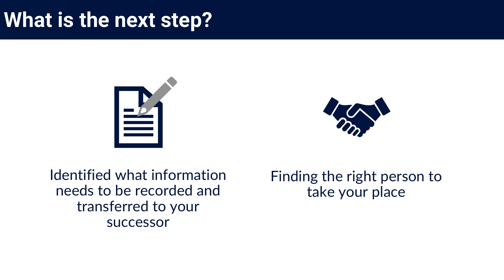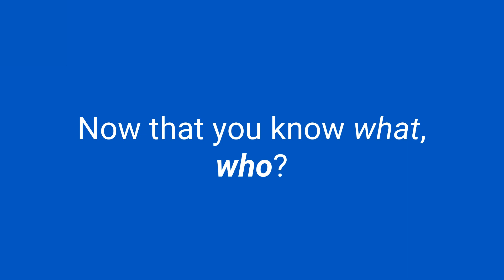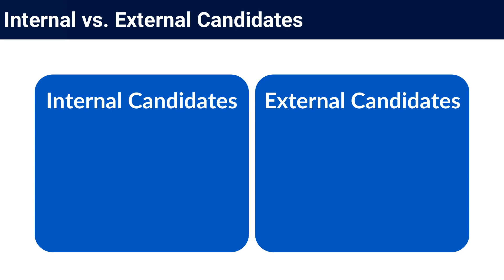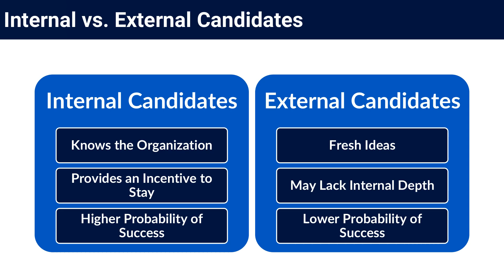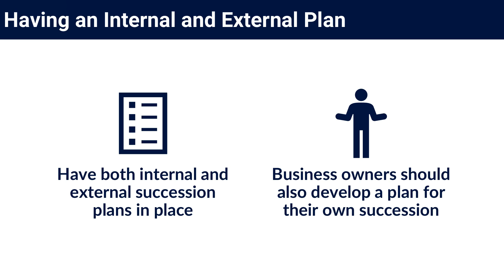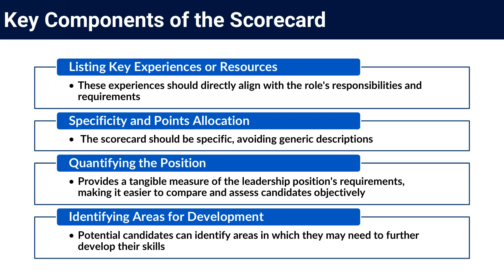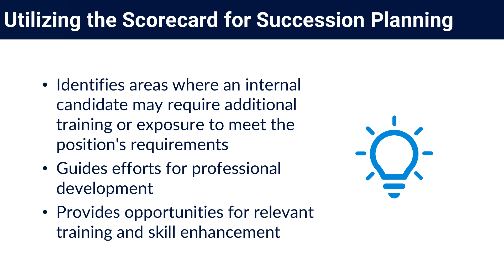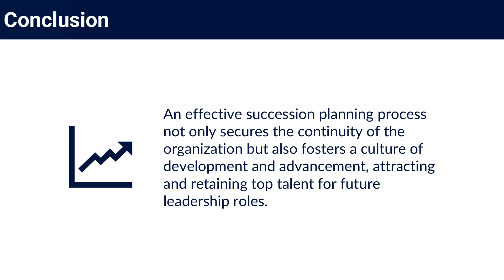Succession Planning Part 3: Create a Pipeline of Talent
Learn how to find and recruit the talent you need to fill leadership positions.